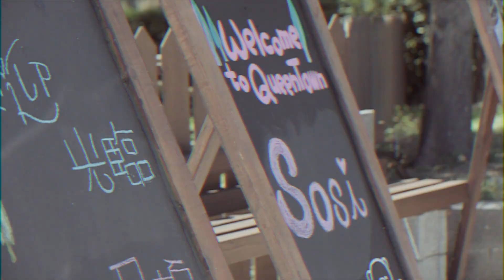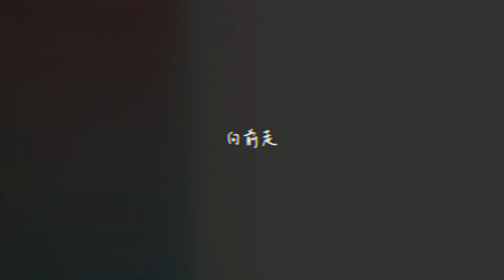2019sosi中秋團聚之森林皇后鎮running man＋淡水嘉盧 復古 party